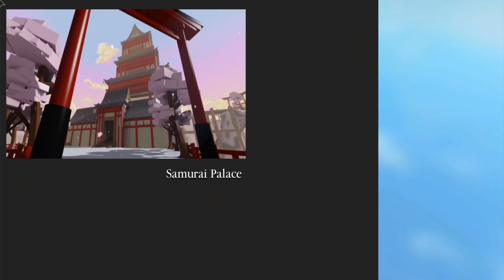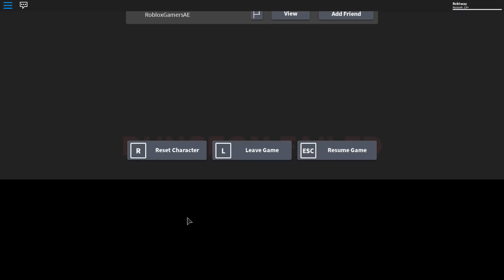GAMER DAD CARRIES ME IN DUNGEON! (ROBLOX DUNGEON QUEST)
GAMER DAD CARRIES ME IN DUNGEON! (ROBLOX DUNGEON QUEST) new spells, new map, new abilities, new weapons. we played the new update with a lot of bosses.  THANK YOU FOR ALL THE SUPPORT THAT YOU GUYS HAVE GIVEN ME SO FAR!

What is ROBLOX? ROBLOX is an online virtual playground and workshop, where kids of all ages can safely interact, create, have fun, and learn. It’s unique in that practically everything on ROBLOX is designed and constructed by members of the community. ROBLOX is designed for 8 to 18 year olds, but it is open to people of all ages